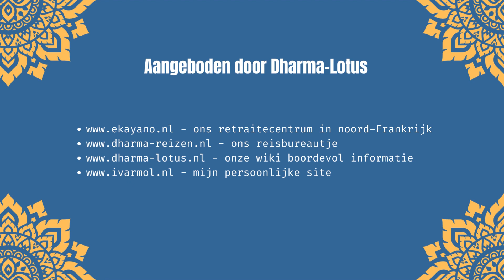Meditatie op Veranderlijkheid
Alles is veranderlijk van aard. Dat is, net als dat alles afhankelijk is, een wetmatigheid van de natuur. En jij bent natuur. Dus jij bent ook veranderlijk, continu.

Deze meditatie is een onderdeel van de Boeddhistische Concentratie-meditatie (Samãdhi Bhavana) en is specifiek gericht op dit gegeven; veranderlijkheid.

Ik ben Ivar Mol, oprichter van Dharma-Lotus en Ekãyano.
Dharma-Lotus is een boeddhistische organisatie met 6 'vestigingen' in Nederland en Ekãyano is ons retraitecentrum nabij Viel-Saint-Remy in noord-Frankrijk. Hier geven wij meerdaagse cursussen en retraites voor maximaal 10 deelnemers en zijn er periodes waarin je welkom bent als B&B gast.

Tot slot organiseren wij Boeddhistische pelgrimages naar India, Nepal en Sri-Lanka.

- (mijn persoonlijke site, vestiging in Breda)
- (onze wiki, met heel veel achtergrond informatie)